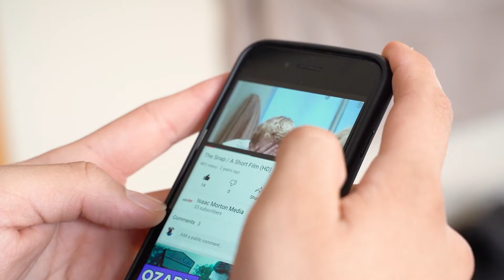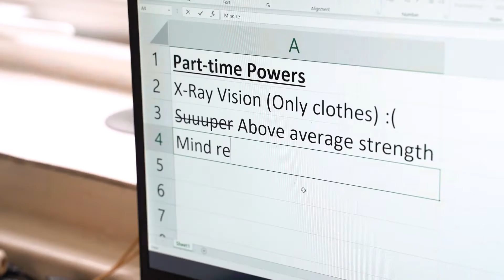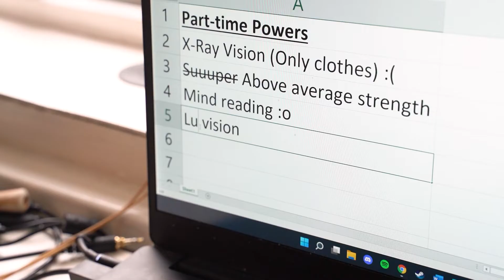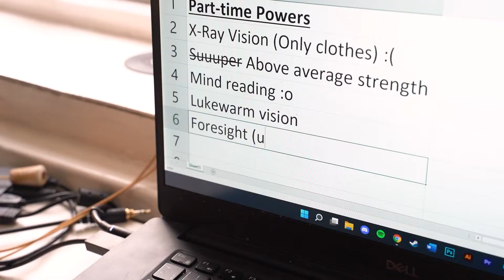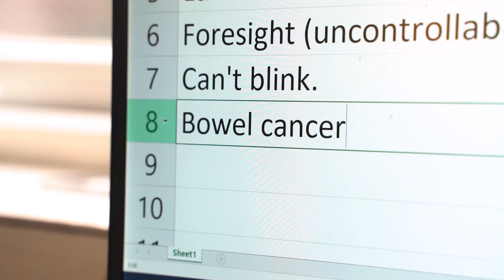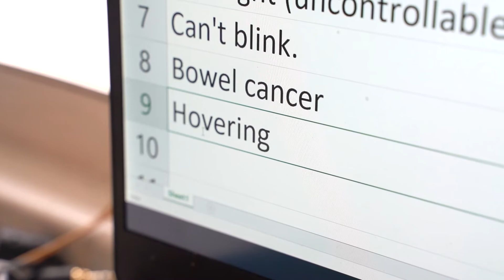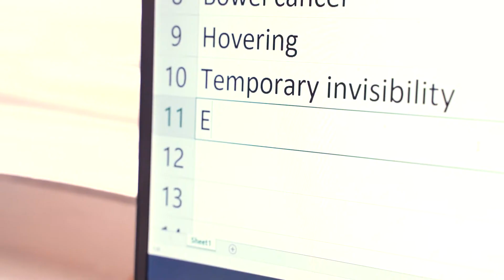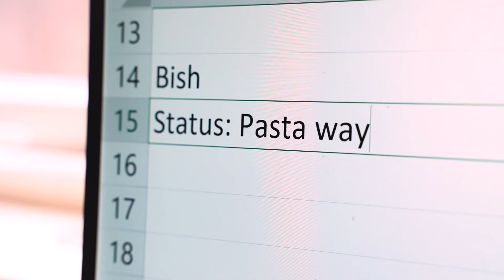Part-Time Powers / A Short Comedy! (2021)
One morning Kyle unexpectedly gains superpowers, but they change every day. Together, with the help of his flatmate Bish, he tries to figure them out.  /  Warning: Explicit Language.